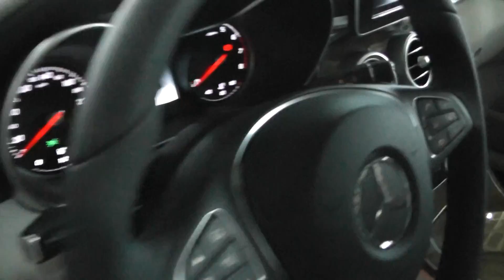Mercedes-Benz Vegar. C 220 AVANTGARDE